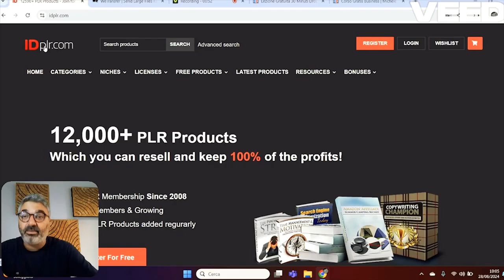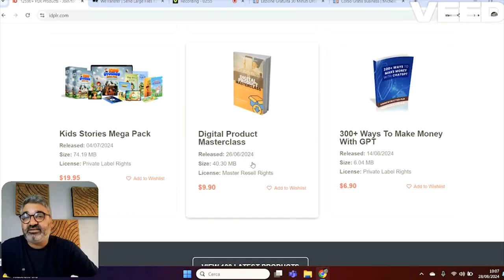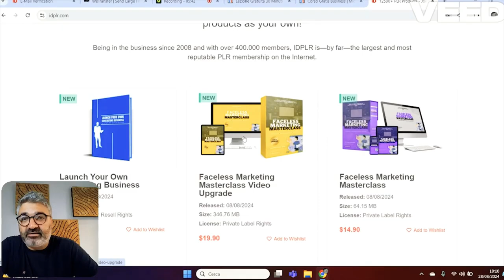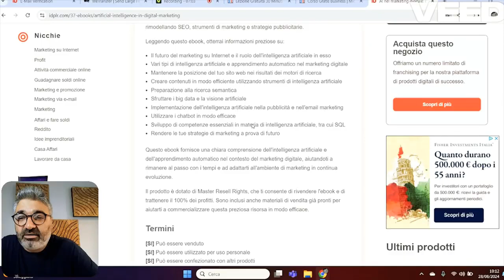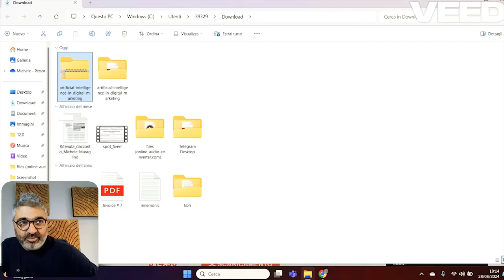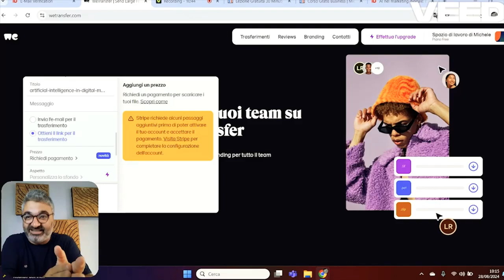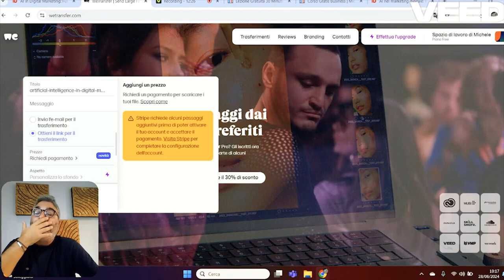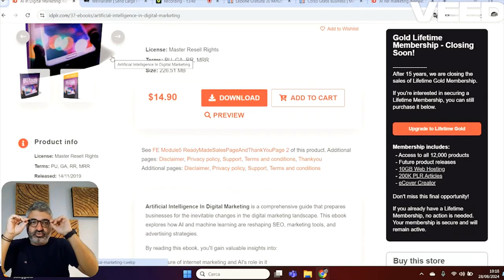Strategia per fare primi 3000€ online con 2 Siti GRATIS e 0 COMPETENZE😮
🚨 Scopri PROTOCOLLO BUSINESS ONLINE dove ti creo io il tuo Business!

INVESTIMENTI IN CRYPTO 👇
🤑 Facciamo 100k Insieme! Guarda la presentazione di Dserve Academy: